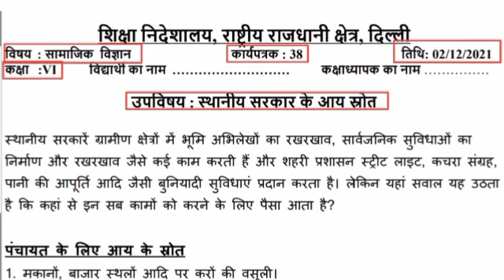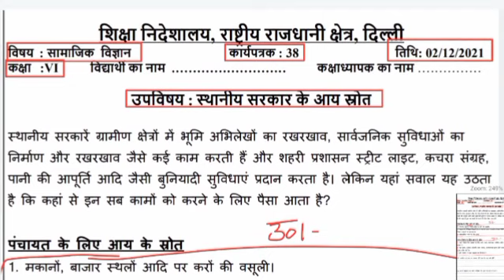samajik vigyan worksheet 38 class 6 || hindi medium sst worksheet answers |‎@Mind Boosting Classes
Hello Everyone,
In this video I am going to explain today hindi medium samajik vigyan (sst) worksheet - class 6 samajik vigyan (sst) worksheet 38 (date- 2/12/2021) along with answers.
I hope this video will help students to complete their samajik vigyan (sst) worksheet 38